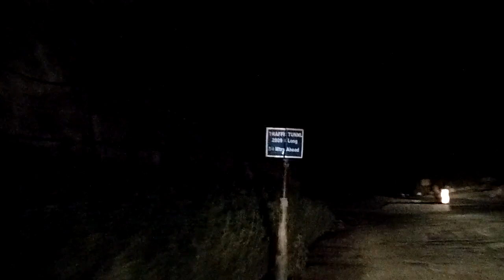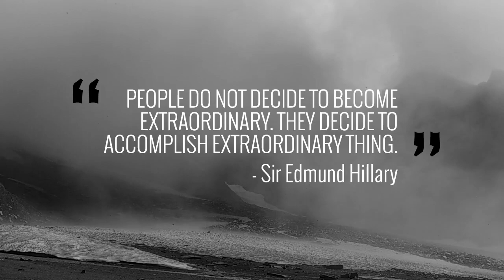Himalayan Expedition 2015 | Mt. Shitidhar (17224 FT)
Some glimpse from the 2015 Himalayan Expedition to Mt. Shitidhar. This expedition was planned and successfully climbed by the members of Malay Adventures. Whole video has been shot on OnePlusOne mobile phone.